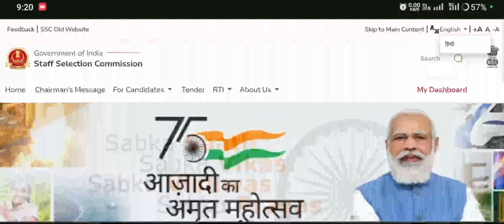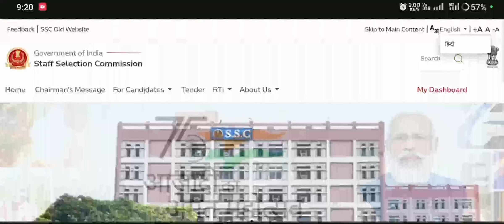Ssc OTR Problem Solved |✅ Ssc Invalid Credentials Problem Solved |🔥 Ssc Login Error Problem?🤔